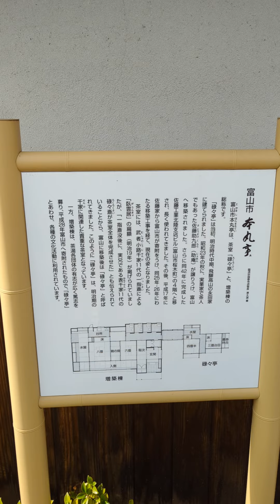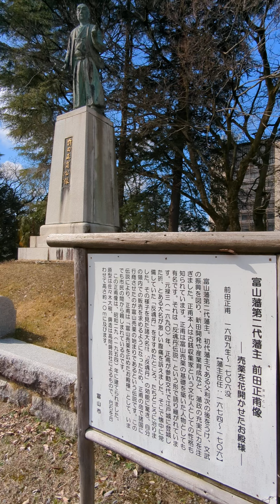March 22, 2022